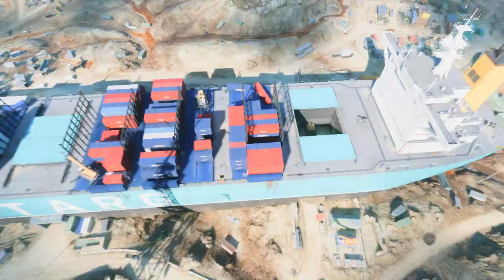Battlefield 2042 2023 09 03 7AND3 SMALL